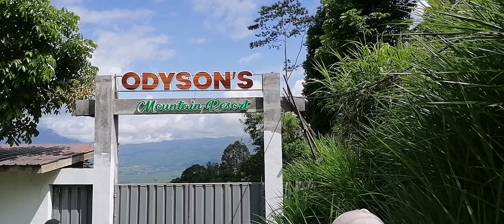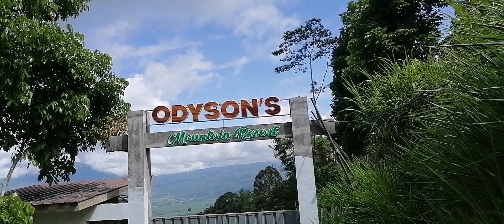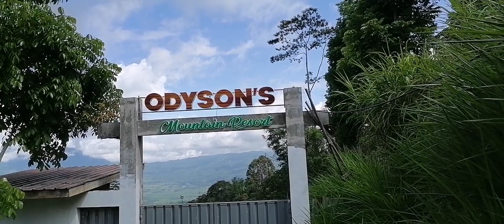HUWAG MAGPANIWALA BASTA2X SA MGA VLOGGER NA KUNYARI MAGANDA NAPUNTAHAN NILANG ADVENTURE🙄prank